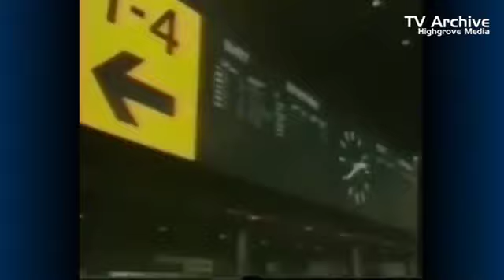CHANNEL 4 - LAUNCH DAY START UP (1982)